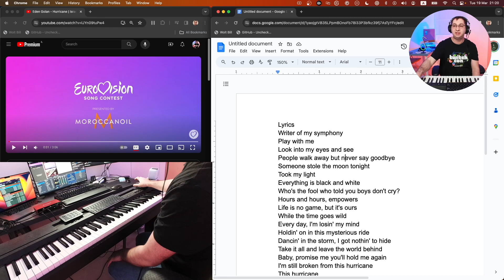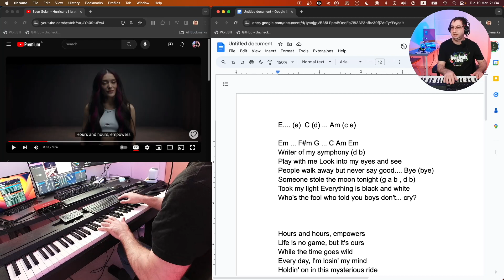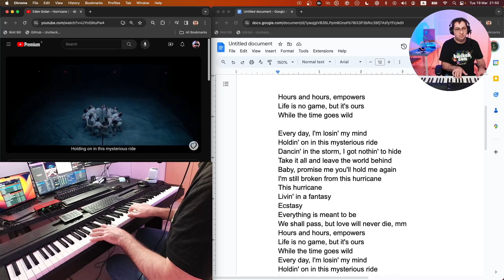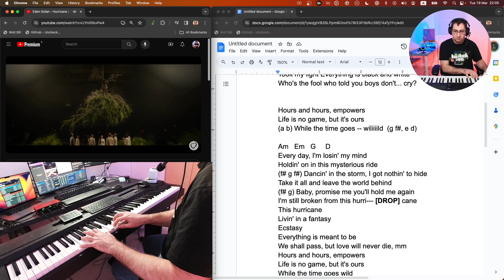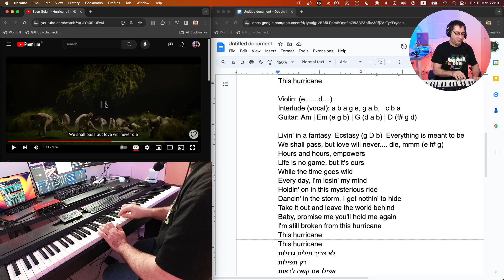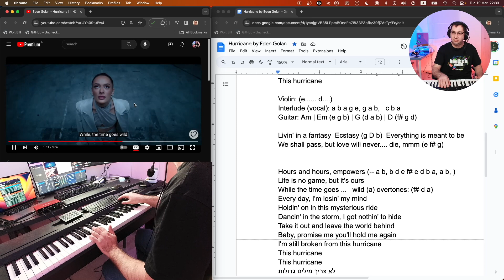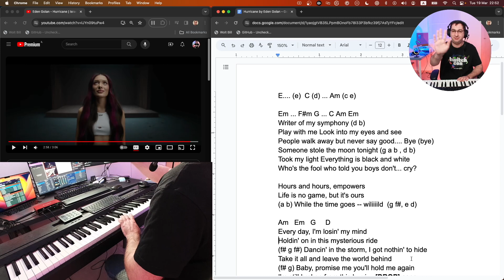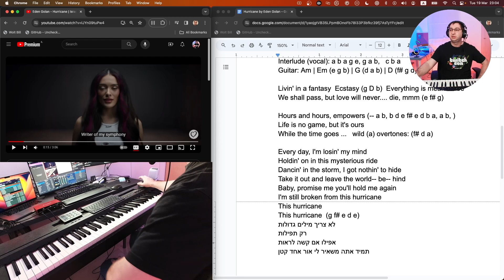Learning to play Hurricane by Eden Golan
And now for something a bit different.

On my Twitch streams I usually play songs by request without listening to them in advance. This time I wanted to prepare a nice version of Hurricane by Eden Golan - I could sort of play it from memory but I wanted to make it as close as possible to the original. So I dedicated a portion of my stream (2 hours) for that.

This is a rare peek behind the scenes - the way I break down a song and arrange it for myself. It's the sort of prep I used to do when I was going into a studio to record something. Because I'm explaining what I do it took much longer, but I hope this is still interesting to some people.

Good luck to Eden Golan!

00:00:00 What's happening
00:01:03 Playing from memory (the BEFORE)
00:08:47 Intro
00:12:01 Verse 1
00:21:22 Pre-chorus
00:24:44 Chorus
00:50:24 Interlude
01:01:27 Verse 2 + Pre Chorus
01:21:58 Chorus 2
01:26:06 Chorus Goes High
01:28:00 Outro
01:34:30 Trying to play it from memory again
01:55:56 THE TAKE I USED
01:58:56 Tooting my own horn